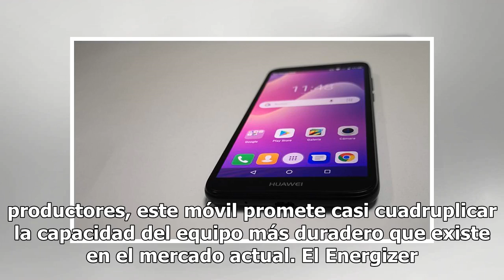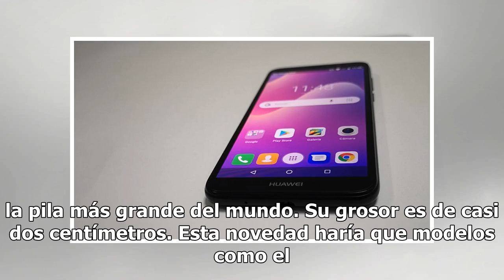[Video] ¡Conoce el smartphone con la batería más grande del mundo!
Energizer lanzó su propio teléfono celular con la batería más grande y "más duradera" del mundo. De acuerdo a los productores, este móvil promete casi cuadruplicar la capacidad del equipo más duradero que existe en el mercado actual. El Energizer Power Max PK19 tendrá una carga de batería de 18,000 ...